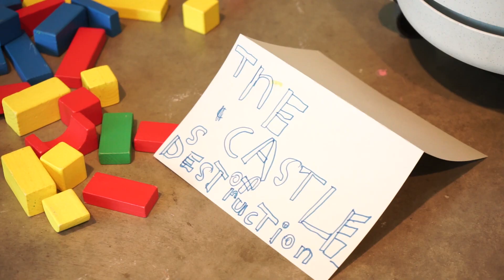Mini SAAG Highlight